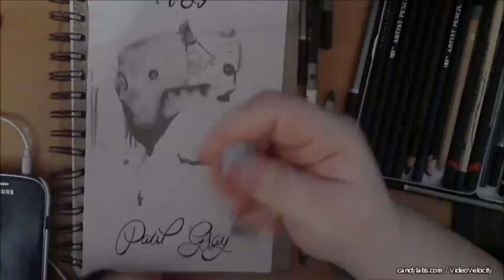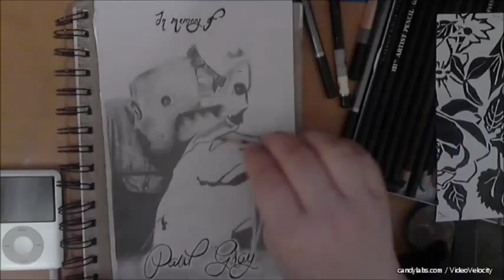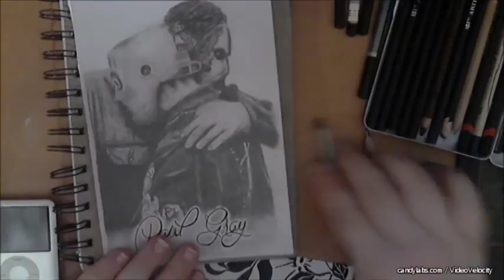Paul & Corey (Slipknot) speed drawing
Very quick drawing of Paul Gray and Corey Taylor, in memory of Paul, former bassist of Slipknot.
RIP 2.
*TAKING REQUESTS*
However, I am at college til June/July 2015, so it could be a while before your request is posted. My apologies.